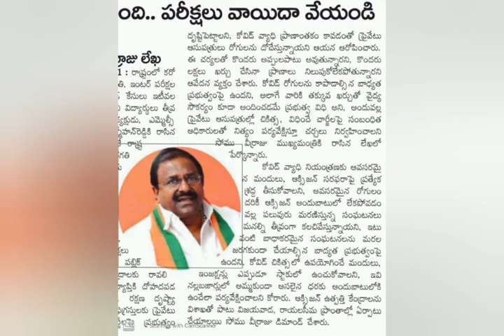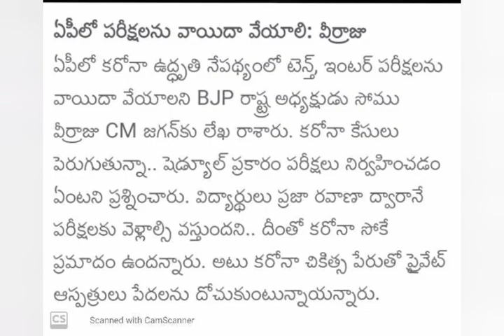పది పరీక్షలు రద్దు | ఇంటర్ పరీక్షలు వాయిదా, రద్దు | Ap Tenth Exams Cancel News Today